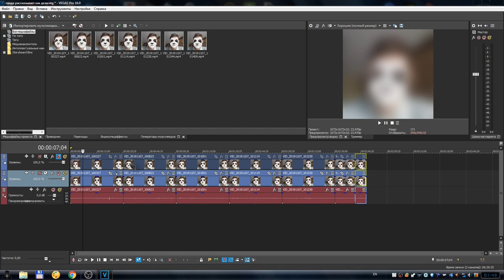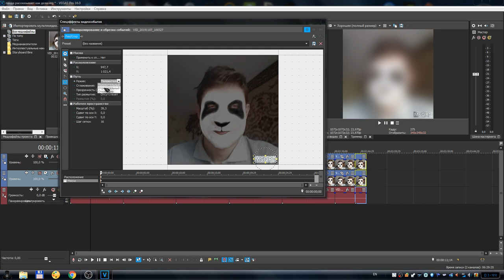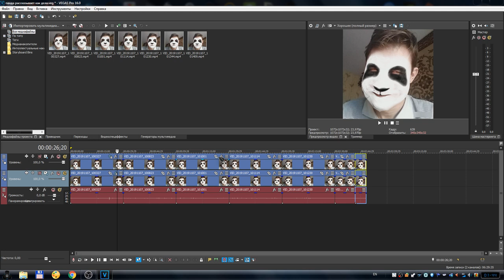Sony Vegas Pro 16 - Как правильно размыть текст в видео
Я вот думал размывать мне текст в предыдущем видео или нет? ну и решил что не буду размывать, пускай будет ))) Вдруг когда забуду) а так напоминание будет. Вот. Но, я подумал о другом: почему бы не записать видео о том как размыть текст? Ну и вот оно :)

P.S. Кстати не обязательно ставить Экстремальное размытие, можно оставить и по умолчанию. Тут уже на свой взгляд делайте.